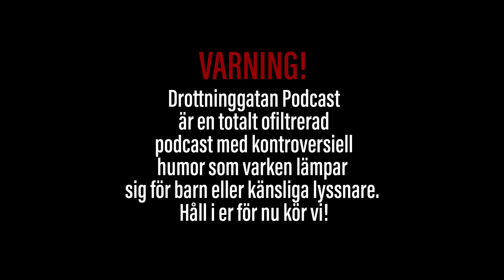Sardinsöndag - Drottninggatan Podcast #132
I detta avsnittet är alla i studion utta Birra. Vi firar Peter som fyller år. Vi pratar om födelsedagar, vilket kön som åldras bäst, viltolyckor, pojken "Ryker Webb" som försvann i två dagar och hittades traumatiserad. Allt detta plus mycket mycket mer, trevlig lyssning!

Kontakt för samarbeten:
Bente Fielding, Social media manager